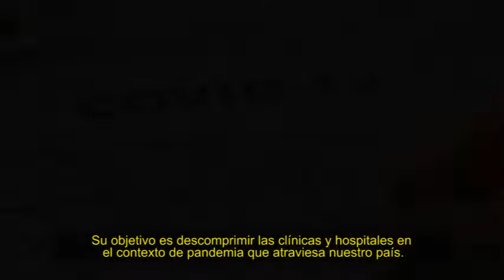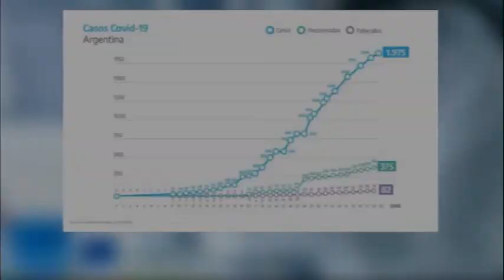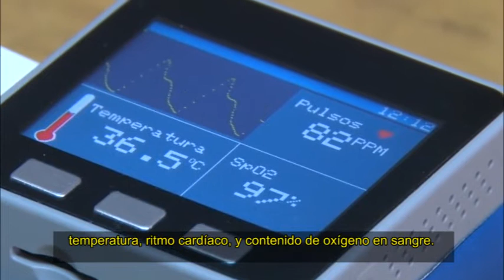SISTEMA INTEGRAL DE TELEMEDICINA "mejorAR"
Fue desarrollado por un grupo de investigadores de la Facultad de Ingeniería de la UNRC y permite el monitoreo online de los pacientes que tienen diagnóstico positivo de COVID-19, evitando así colapsar el sistema de salud en este contexto de emergencia sanitaria.
Facebook.com/uniriotv
Twitter.com/uniriotv